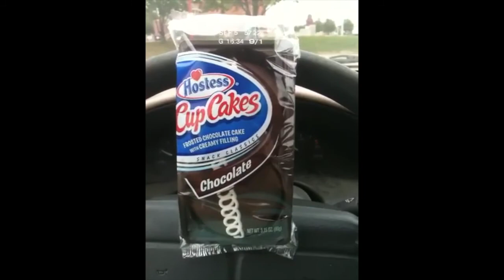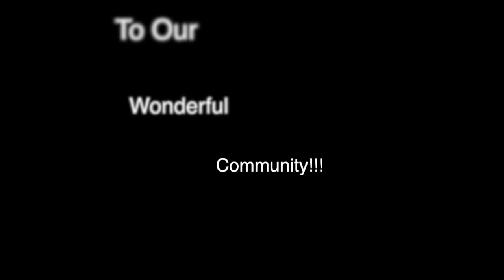Team Cupcake Part 2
Word from our wonderful community